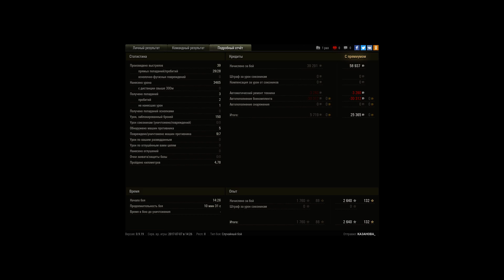Топ-1 по урону на РУ Сервере